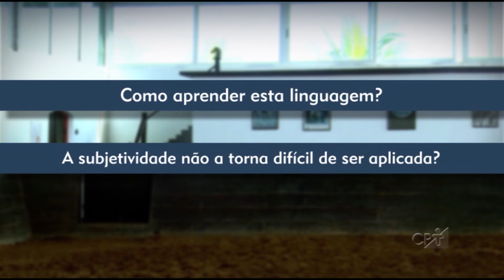Equitação: As Linguagens de Comunicação - Curso Doma Racional Interativa CPT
Equitação: As Linguagens de Comunicação - Desbaste é o termo ibérico utilizado para fazer referência á iniciação do cavalo. A palavra desbastar significa: tornar menos grosseiro; polir. Portanto, desbaste, aqui, refere-se ao ato de dar polimento àquilo que se encontra em estado rude, no caso, o cavalo xucro. O desbaste pode ser admitido como a primeira parte do processo de preparação do cavalo, para que ele venha a nos servir como montaria qualificada. Tenha-se como montaria qualificada o animal que assimilou a linguagem de comunicação, criada pelo homem, denominada Equitação.